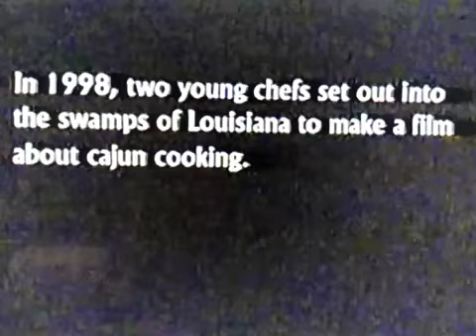Teletoon-Scooby-Doo On Zombie Island Promo (2000's)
A Teletoon promo for Scooby-Doo On Zombie Island from back in 2000's,parodying The Blair Witch Project. As a bonus,a promo for Cybersix.